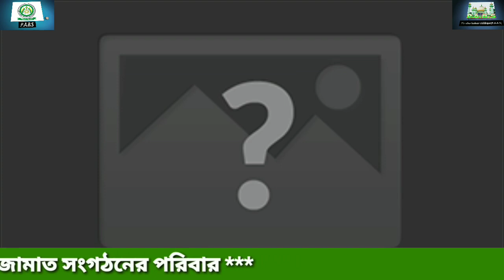২১শে অগ্রহায়ণ, নলেজ সিটির শুভ বৃত্তি স্থাপন, কর্মী সমাবেশ, মেদিনীপুর কমেটি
২১শে অগ্রহায়ণ, নলেজ সিটির শুভ বৃত্তি স্থাপন, কর্মী সমাবেশ, মেদিনীপুর কমেটি

আব্বাস সিদ্দিকী
চ্যানেলের বিবরণ

সংগঠনের Furfurasharifasj 👇👇apps👇👇
 জলসা, ওয়াজ, বিবৃতি, বার্তা, নাত, সমাবেশ, লিঙ্ক

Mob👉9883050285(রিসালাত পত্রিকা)